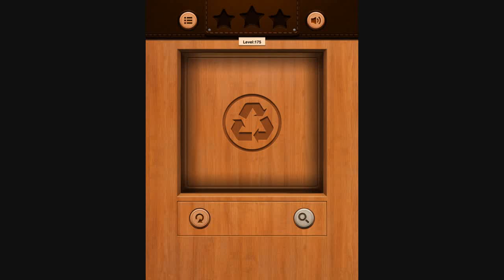Unblock Ball Level 175 GAME FOR iPhone — iPad — Android